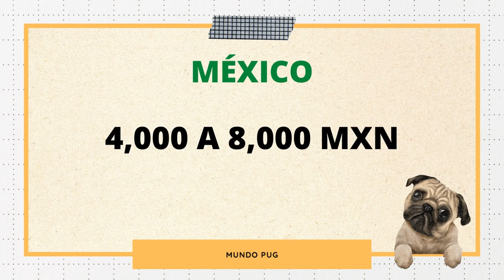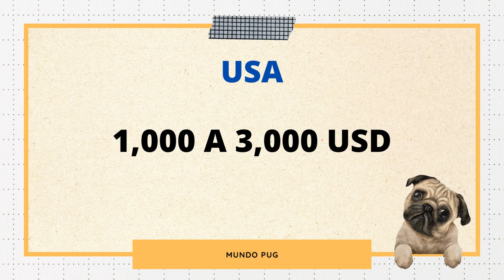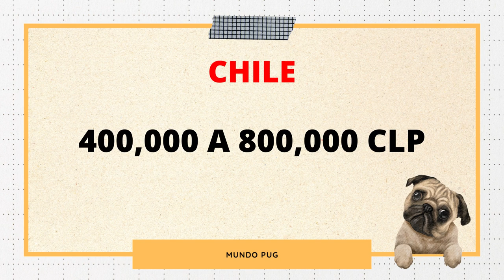Mira Cuanto Cuesta un PUG en tu Pais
Es momento de conocer el precio de un pug, espero que el video sea de tu agrado.

Si quieres saber mas informacion sobre los perros pug te invito a visitar mi pagina web:

¿Cuanto cuesta un pug en tu pais?

Gracias por el el video y espero que la dudas de muchos quede resulta.

Antes de irme recuerda ¡ADOPTA!